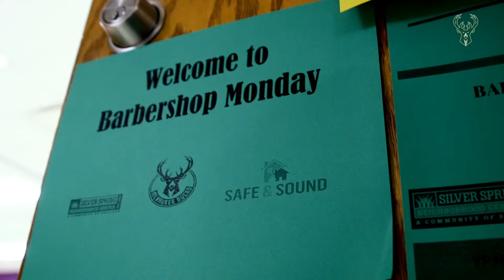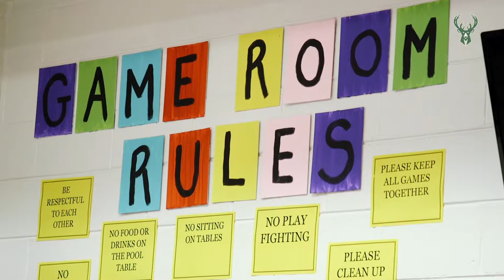Barbershop Mondays Milwaukee Bucks and Andis Foundation Mother's Day Video